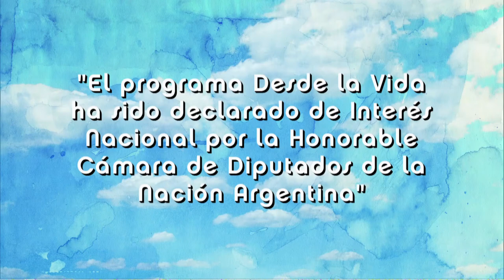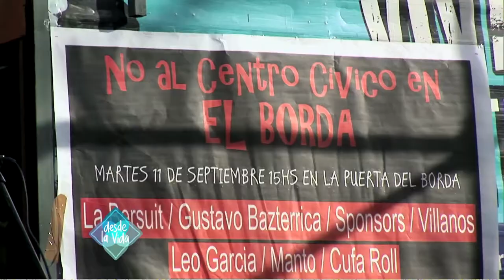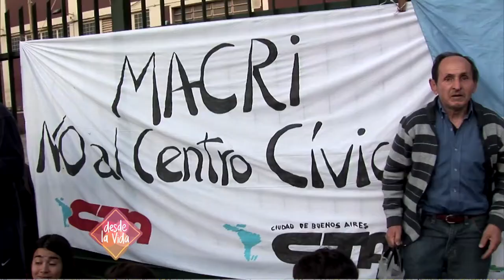DESDE LA VIDA pgm260 BLQ 01 22/09/2012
LA LEGISLADORA PORTEÑA MA JOSE LUBERTINO PRESENTARA UNA NOTA SOBRE LA POLEMICA QUE DESPERTO LA IDEA DEL PRO DE INSTALAR UN CENTRO CIVICO EN LOS TALLERES DEL BORDA
Y HABLARA SOBRE ENZEÑANZA OBLIGATORIA DE LENGUAJE DE SEÑAS EN LAS ESCUELAS DE CABA